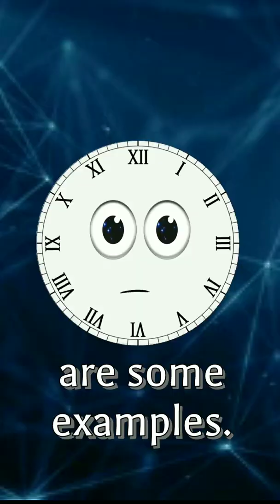Fundamental forces | types of forces | Minute science